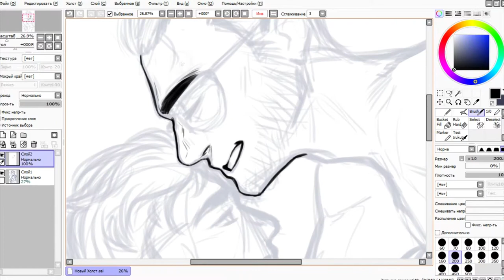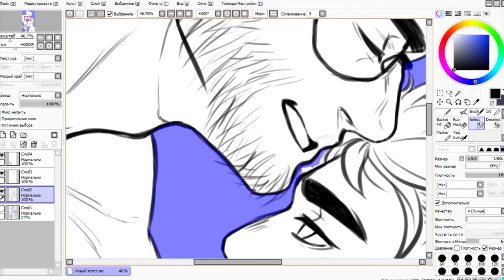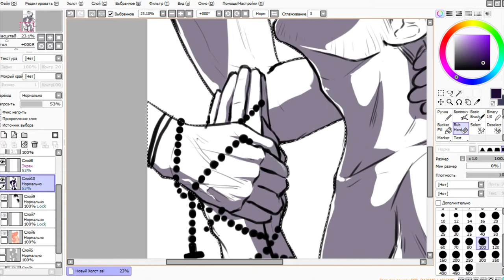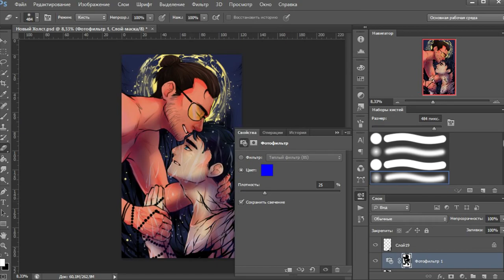Far Cry 5 - speedpaint "open your soul for love"